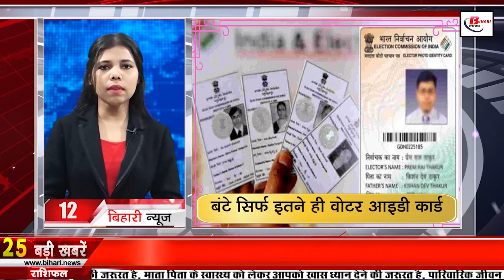Daily Bihar news of 18th April 2022.Bihar Weather & temperature,CM Nitish,Patna,BSF Vacancies,NDA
Daily Bihar news 18th April 2022 of all districts in Hindi. Info of nitish kumar,Bihar Weather,Akshara Singh, CM Nitish

1. Border Security Force

2. Appeal to keep water on the terraces and in the balcony for the thirsty birds

3. In this case, now it will be mandatory to transfer the vehicle

4. So many lakh students of Bihar Inter will be registered in National Scholarship

5. Bihar is going to get the gift of expressway

6. Bihar government will now identify government employees

7. Health fair will be organized in the blocks from today

8. In Bihar, ryot farmers and sharecroppers will be able to sell so much quintal wheat

9. Application process for ITIlanguageexamBihar will start from today

10. IG Development Department inspires youth to recognize their potential

11. Heatwaveinbihar warning in 12 districts of Biharweather

Heat wave alert has been issued in all the districts of Bihar regarding the rising heat. Many districts are affected due to heat wave, due to which the Meteorological Department has now issued an alert in Bihar that due to hot westerly winds in 12 districts, the temperature can cross 43 degrees. On April 16, 17, the highest temperature was recorded at 43.6 degrees in Banka, while the lowest minimum temperature was recorded at 19.1 degrees in Sitamarhi. In such a situation, the Meteorological Department has warned not to leave the house in the afternoon. The Meteorological Department says that the weather of the state will remain completely dry during 24 hours.

12. Only so many voter ID cards distributed in Bihar

13. Grid of the state will be able to meet the demand of more than 7500 MW electricity by next year

14. You will get to see a lot in Rohtas' Manjhar Kund and Dhuan Kund

15. HappyStreetbihar to be built here in Bihar at a cost of 6 crores

16. This time in Bihar there is a possibility of increase in the production of pulses

17. Ready crop of 200 acres was washed away

18. Bhojpuri actress

19. Four more small bridges to be built between Patna and Samastipur

20. CMNitish said a big deal on the defeat of NDA candidate in Bochahanassembly

21. People have slapped the NDA candidate in the election results

22. Sushil Kumar Modi thanks Bihar Chief Minister

23. Today's date is recorded in the history of India due to many reasons

24. Aadhar card can also be updated in your regional language

25. Demonstration of auto drivers at Golambara station in Patna

26. Red of Bihar martyred on Indo-Pak border